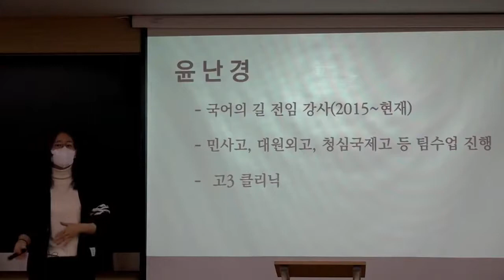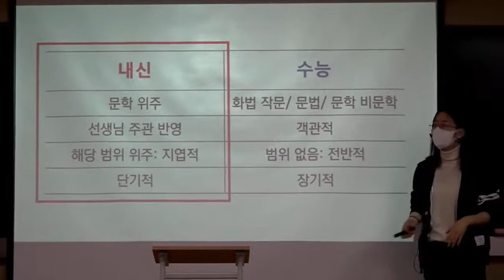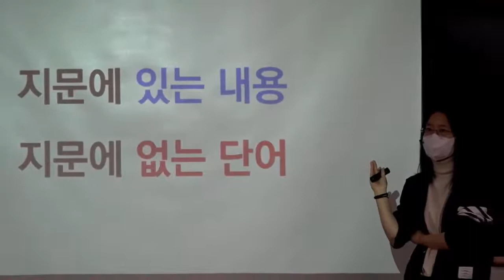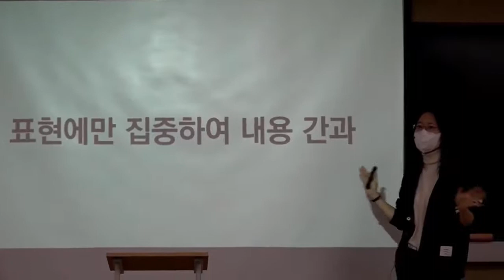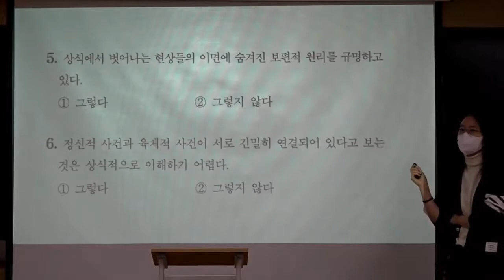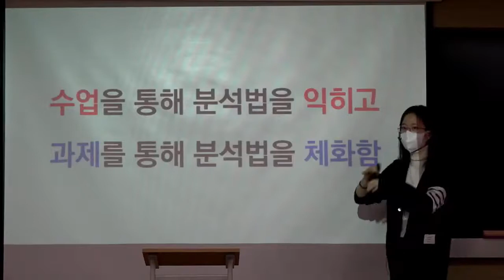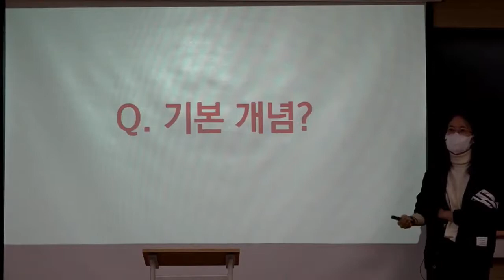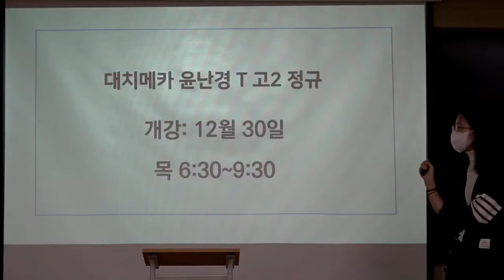♣윤난경t 국어 예비고2 설명회 【대치메카】